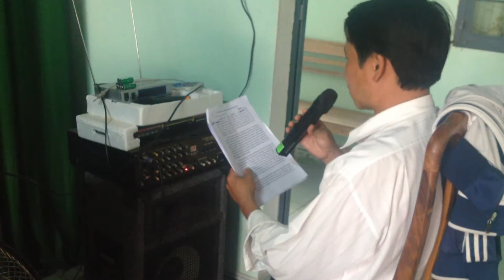Truyền thông sự kiện internet với Thanh niên tại TV xã Đông, huyện KBang, tỉnh Gia Lai.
Ngày 02/06/2014